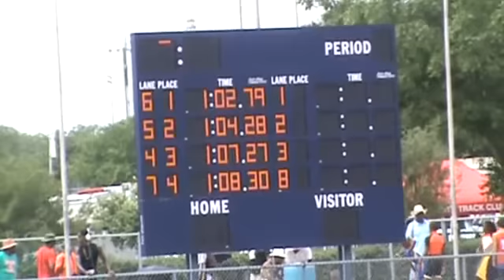2011 USATF Region 12 Championships 400m Hurdles Intermediate Girls Finals